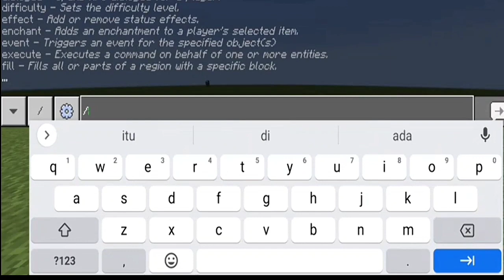REVIEW!!!! Mesin auto farming hanya dalam 1 detik 😱😱😱???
🌀Selalu semangat dan jangan lupa bernafas🌀